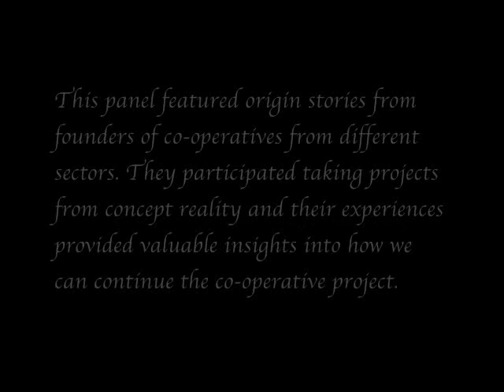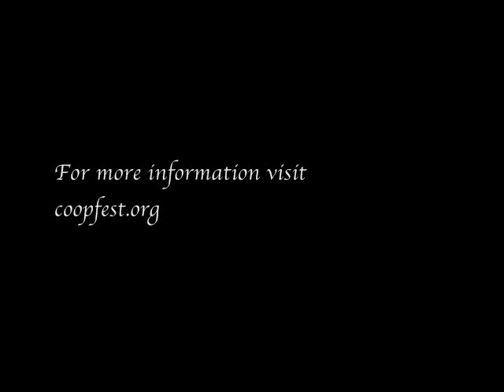Co-op Fest 2013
Support Co-ops

How do co-operatives get started?
This panel featured origin stories from founders of co-operatives from different sectors. They have participated in taking projects from concept reality and their experiences provided valuable insights into how we can continue the co-operative project.

Featuring Dawn Matlak of the Willy St. Co-op in Madison
Mike Moon from the Just Coffee Co-operative
Johnnie Williams from Common Ground Health Care

1Lgg764GFg1kCW61Tsztq7MARvo71FDYN7